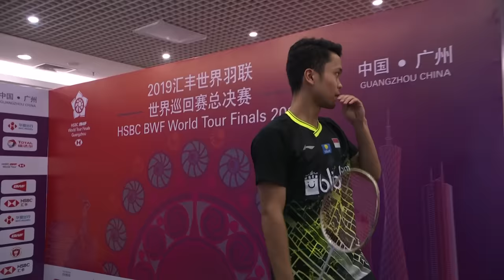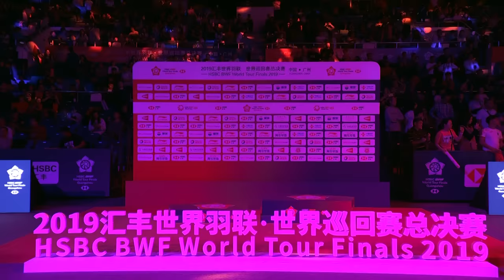F | MS | Kento MOMOTA (JPN) vs. Anthony Sinisuka GINTING (INA) | BWF 2019